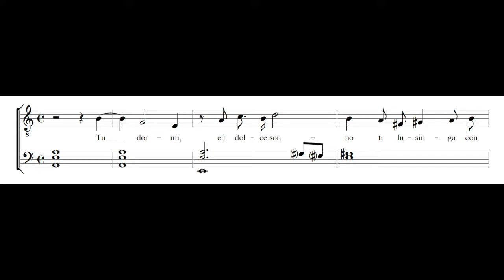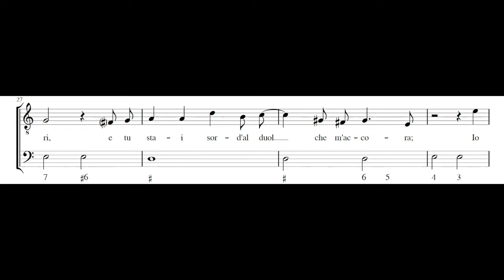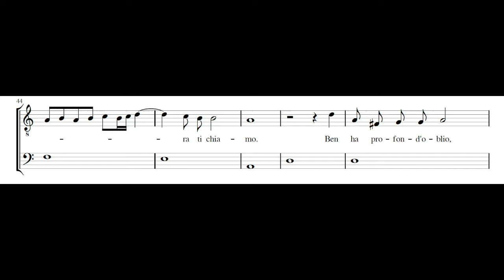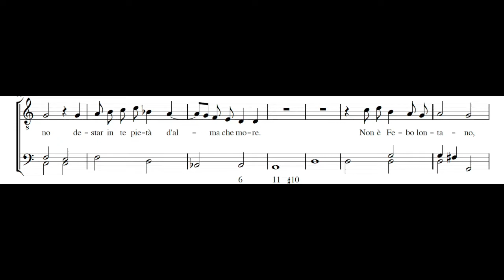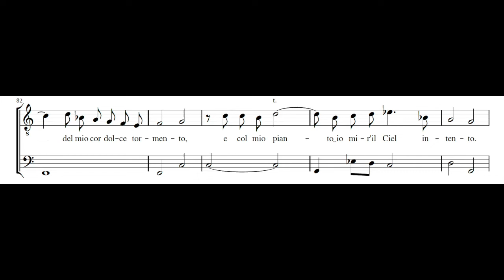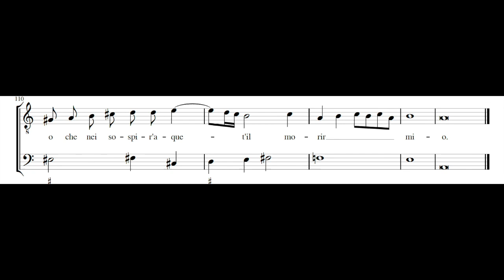JACOPO PERI: Tu dormi e'l dolce sonno PDF SCORE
Composed by Jacopo Peri (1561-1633). From British Library, Add. MS. 30491, ff. 42v-44v.

Evelyn Tubb, soprano
The earle his viols

When Peri was not faced with the irksome task of producing stage music on demand, or when he was given better poetic material to work on, then he could still compose fine music. 'Tu dormi, e’l dolce sonno' shows his talents undiminished. 'Tu dormi’, an intense setting that is extreme in its use of non-harmonic tones, has a strangely conservative air. In ‘Tu dormi' Peri flirts with the moderns, but he surely preferred a more moderate course. Not only did Peri bring to monody a poetic form which had hitherto been the province of the five-part madrigal, but he also proved that monody could match, if not surpass, the madrigal in expressive power and artistic integrity.— Tim Carter, Jacopo Peri (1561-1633): Aspects of His Life and Works, 1978